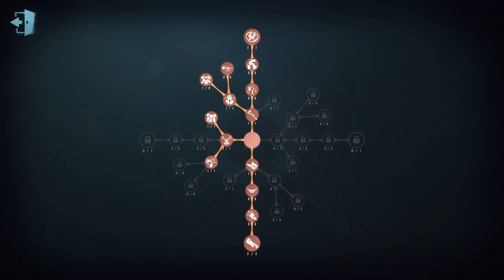#587 6th Wu Chang | Pro Player | Eversleeping Town | Identity V